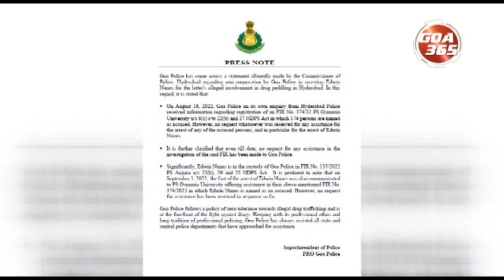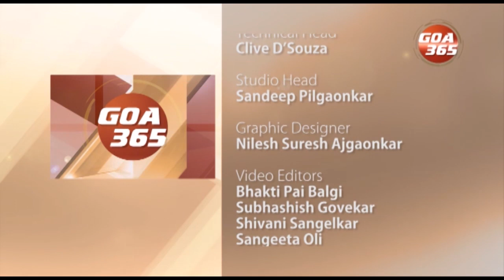GOA365 ENGLISH NEWS BULLETIN 3RD SEP 2022